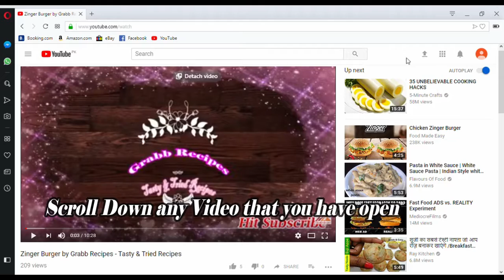Chicken Daleem -Chicken Haleem By Grabb Recipes -Tasty & Tried Recipes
How to make Chicken Daleem -Chicken Haleem

Chicken Daleem -Chicken Haleem